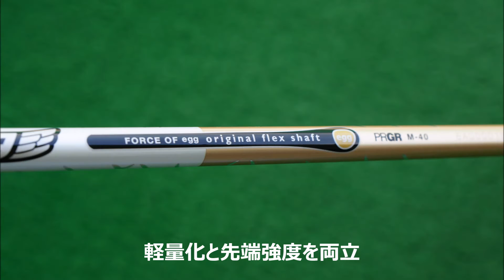全力試打！ギア王「プロギア”SUPER egg ドライバー LONG SPEC”」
全力試打！ギア王

今回のギアは、ルール規格外の
高反発フェースで話題のプロギア
「SUPER egg ドライバー LONG SPEC」を試打した！

46.75インチのロングスペック
ロフトは10.5度
シャフトはM-40 SR
総重量　282g

シニアの方でも力まず、楽に飛ばせる！

飛ばなくなってゴルフが楽しくなくなったと思う方、
試してみる価値ありますよ！

上達のヒントが必ず見つかる「みんなのゴルフダイジェスト」